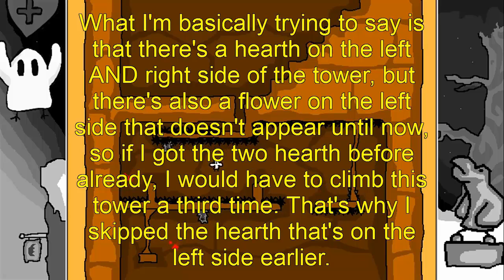FLOWER HUNTDOWN! Let's Play An Untitled Story (Masterful) Part 8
Hunting down all of the flowers, except that one...